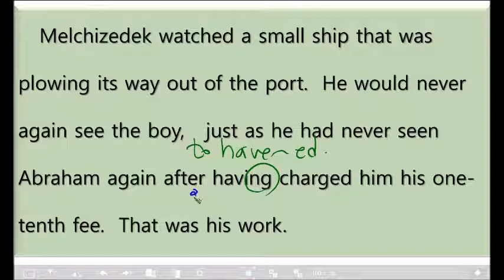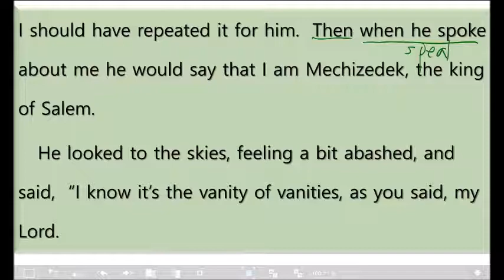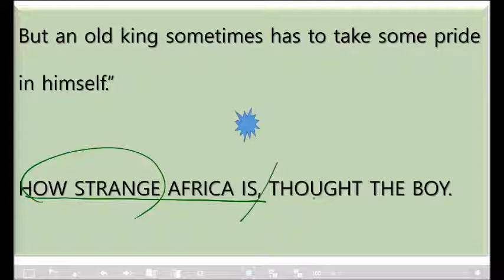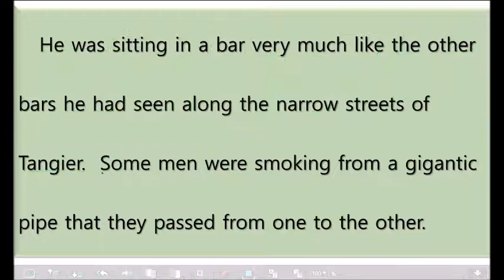영어 공부 원서 읽기 설명 The Alchemist 29번째 수업